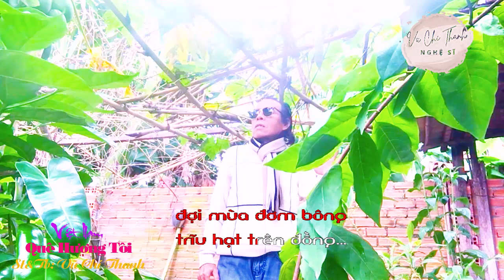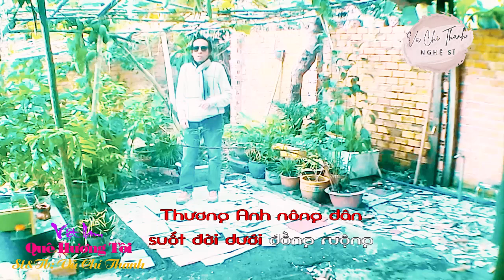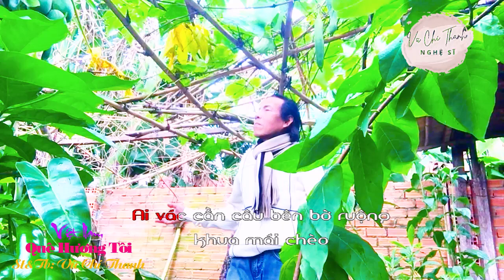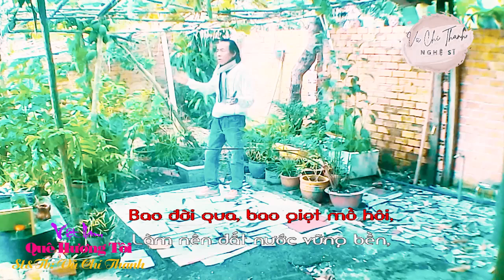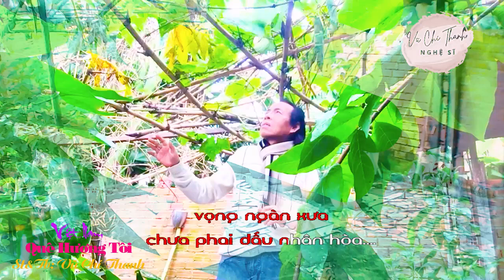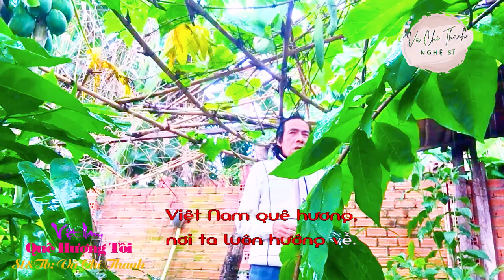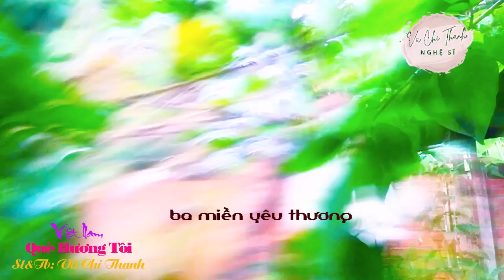Tân Cổ : VIỆT NAM QUÊ HƯƠNG TÔI/ST&TB: VŨ CHÍ THANH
Phân Cảnh Nội Dung
00:00 Mở đầu
00:11 Nhạc
00:31 Vọng cổ 1
02:11 Câu 2
03:19 Nhạc
03:46 Vọng cổ 5
05:11 Câu 6
05:33 Nhạc
05:56 Về xề 6
06:38 Hết. Cám ơn bạn đã xem ủng hộ
VIỆT NAM QUÊ HƯƠNG TÔI
ST&TB: VŨ CHÍ THANH
 1 NHẠC
Giữa đồng xanh, chân ai bước đi,
Một nắng hai sương, đôi tay vẫn cấy
Mồ hôi rơi thấm đất lành,
Việt Nam quê hương, nơi ta sinh thành.
Dưới ruộng sâu nắng mưa dầu dãi anh chuyền tay chị rẻ  từng luống mạ lúa  lưa thưa chờ gió đợi mưa hẹn mùa đơm bông trĩu hạt trên đồng…
Vất vả quanh năm vẫn nở cười tươi đôi má ửng hồng…
Thương Anh nông dân suốt đời dưới đồng ruộng chăm bón nụ hoa đời nở rợp hương lúa nàng thơm.
Yêu Chị gái quê xinh xắn dịu hiền dần công hai buổi  giữ ruộng vườn xứ miệt
Tình đất tình người xứ sở mến yêu xao xuyến ban chiều bếp vương làn khói mỏng….
Câu 2
Quê hương tôi việt nam đồng lúa chín với những dòng sông hờ hững chảy êm đềm….
lượn sóng nhấp nhô  như những dải lụa mềm….
Ai vác cần câu bên bờ sông rộng khua  mái chèo trên dòng thơ mộng bao la
Thả mồi câu nhấm nháp hương trà sông núi quê hương đậm đà lắng đọng
Việt nam quê hương niềm tin hy vọng nòi giống lạc hồng dòng máu đỏ việt nam….

2
Từng ngọn núi, con sông chảy xiết,
Bao đời qua, bao giọt mồ hôi,
Làm nên đất nước vững bền,
Việt Nam quê hương tôi mãi yêu thương
Quê hương mến yêu nhưng chiều giăng khói tỏa cháy bếp mẹ quê gợi hồn sông núi vọng ngàn xưa chưa phai dấu nhân hòa….
Đùm bọc sẻ chia như ruột thịt trong nhà…
Quý Mẹ già hiền lương nhân nghĩa như cổ thụ đình làng bóng nguồn cội quê hương
Việt nam nghĩa tình dẫu phiêu bạt tha hương  lòng vẫn nhớ từng bụi cây ngọn cỏ
Bầu trời có vạn vì sao soi tỏ Việt nam quê hương tôi yêu dòng máu đỏ da vàng…
Câu 6
Dẫu đường đời muôn  ngã phân chia chữ cơm áo đoạn lìa quãng đời thơ mộng
Gót phong sương xa phương trời lắng đọng cũng nặng lòng  nhớ đất mẹ quê cha
Nhạc
3
Dòng máu đỏ, chảy trong tim ta,
Một lòng vì nước, vì tình quê hương,
Dù bão giông, vẫn không ngại ngần,
Việt Nam quê hương, nơi ta luôn hướng về.
(Về xề 6)
Cần cù một nắng hai sương
Chịu thương  chịu khó là gương  lạc hồng……….

Non sông một dải gắn liền
Nghĩa tình dân việt ba miền yêu thương
Trăm sông ngàn núi vạn điền
Dấu yêu non nước mẹ hiền sinh ra
Giúp mình đạt 10..000sub, mình viết và hát nhiều bài hay hơn